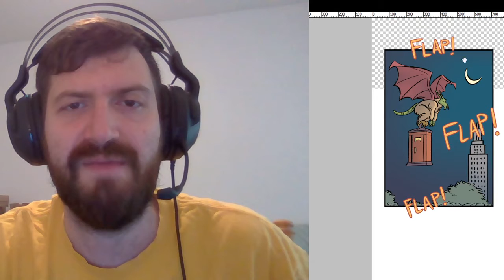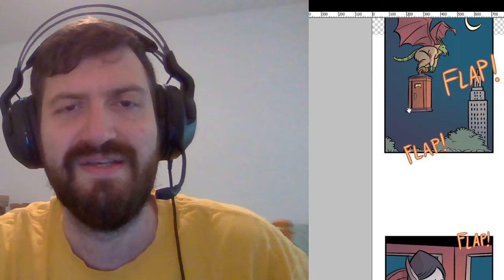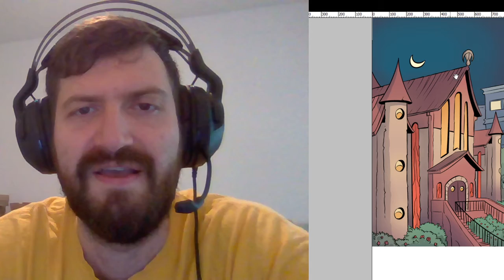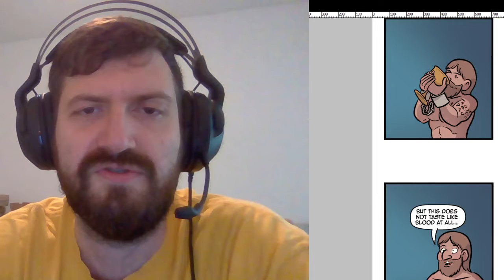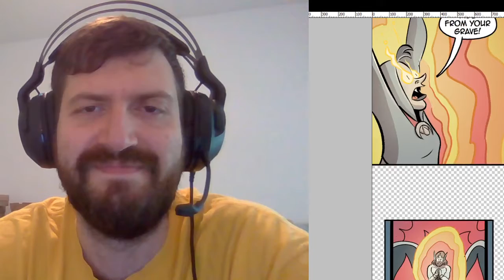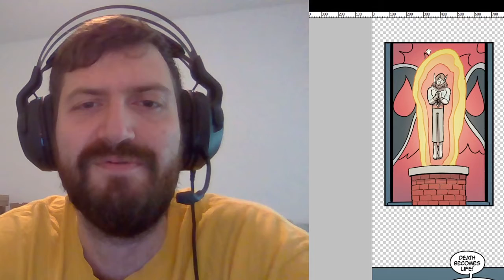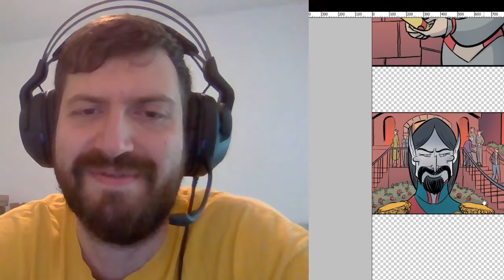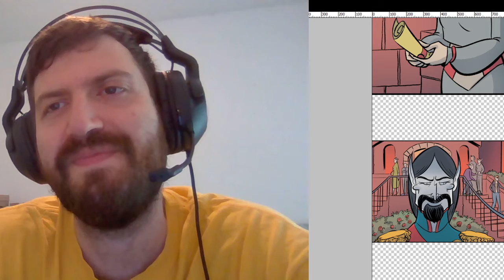Trailer Park Warlock Episode 43: Death Becomes Life (Commentary)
Read along with me as we follow the story in Episode 43 of Trailer Park Warlock! These are intended as "director's commentary" style videos to assist repeat readings of Trailer Park Warlock! Hear thoughts about my writing, where my ideas come from and what I like and don't like about each episode I've made.

In this episode, Pointu crashes a religious engagement.  More is learned about the Abyssian church.